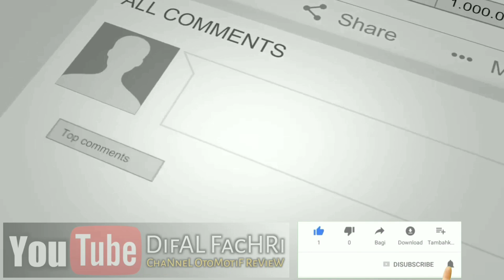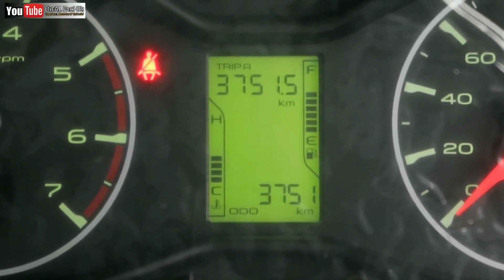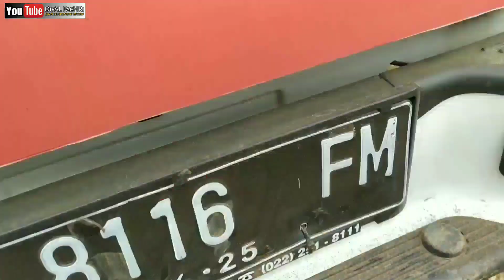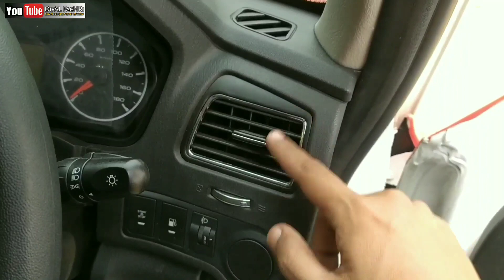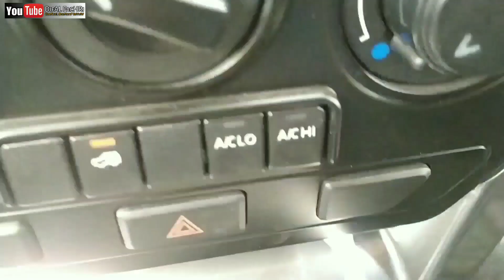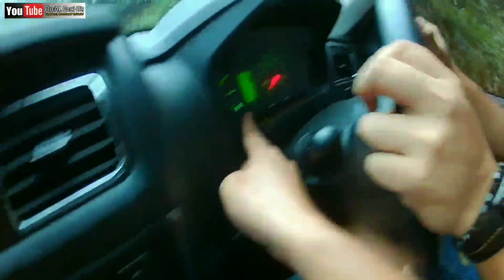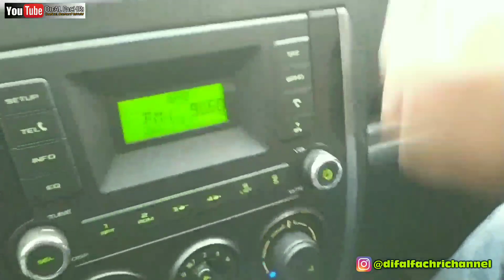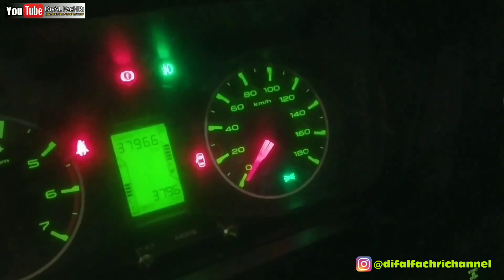Mahindra Scorpio PIKUP 2.2L 4X4 - Mobil Operasional Pertambangan PART 2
Design kotak Mahindra Scorpio itu emang bener2 proper banget di pakai buat kerja.. minim fitur canggih2an biar gak kemakan banyak maintenence.. paling murah di kelasnya tapi material body chasis hard plastik gak murahan.. tebel2 bgt.. torsi gede udah 4X4 lagi.. tetep nyaman di tunggangi, melibas medan apapun di bikin yakin sama mobil ini, irit BBM pula.. jadi untuk dipakai usaha menang banyak bos..

si bos penasaran? info lebih lanjut hub aja nih..